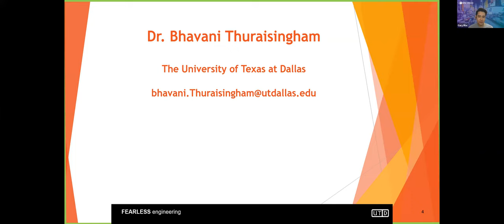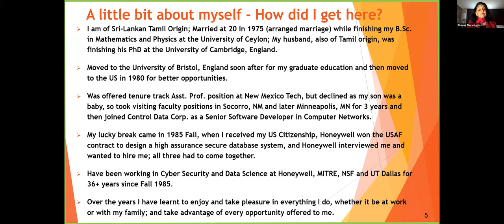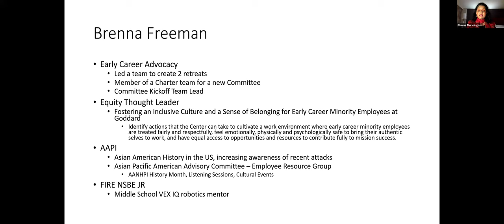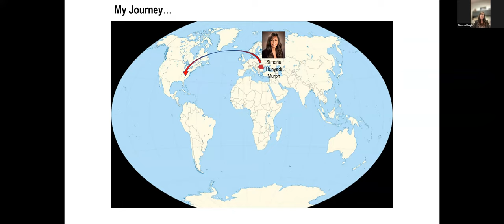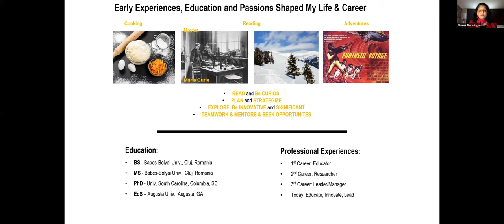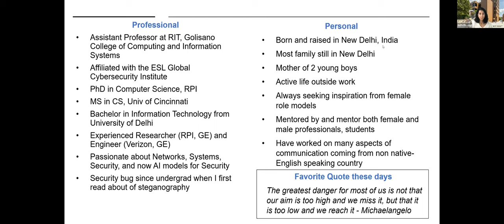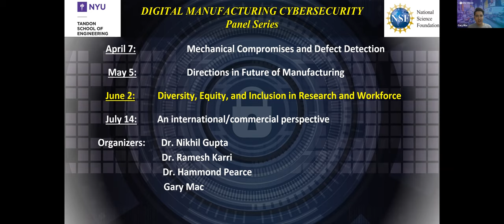Diversity in Manufacturing Cybersecurity Panel- New York University Center for Cybersecurity 2022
The panel discussion Title: Diversity, Equity and Inclusion in Manufacturing Cybersecurity.

Panelists:
Brenna Freeman, Thermal Engineer, US Government
Dr. Simona Hunyadi Murph, IPA - US Department of Energy & Savannah River National Laboratory
Dr. Nidhi Rastogi, Assistant Professor, Rochester Institute of Technology

Moderator: Dr. Bhavani Thuraisingham, University of Texas at Dallas

Organizers: Dr. Nikhil Gupta, Dr. Ramesh Karri, Hammond Pearce and Gary Mac (New York University)

This is the third panel discussion in the 2022 series hosted by NYU Tandon School of Engineering. This is our third year organizing these panel discussions. Traditional manufacturing is increasingly being supplanted with new technologies. Factories are becoming smarter and more interconnected, and new manufacturing techniques are increasingly being adopted, such as 3D printing and smart hybrid manufacturing. With these new advances come new challenges related to diversity, equity and inclusion, which is the focus of this panel discussion. All of these events will be recorded and made available on Youtube. These panels are an opportunity for you to directly ask questions to some of the leading experts in the field.